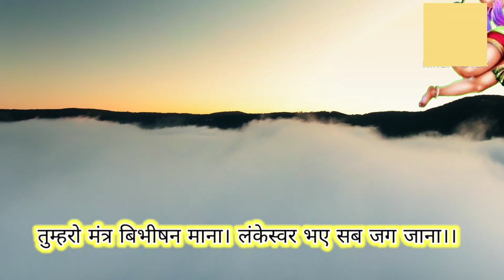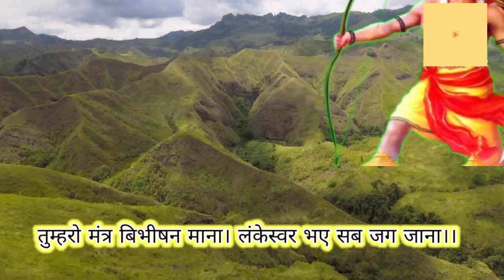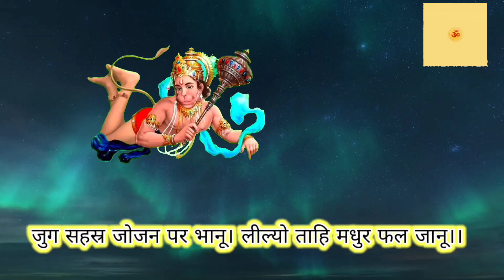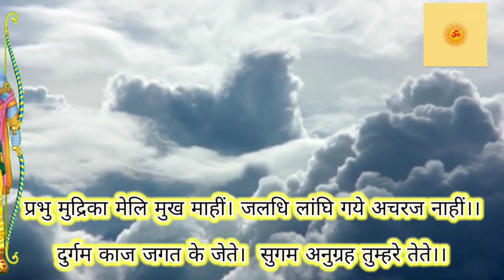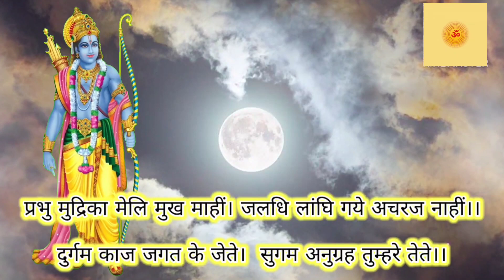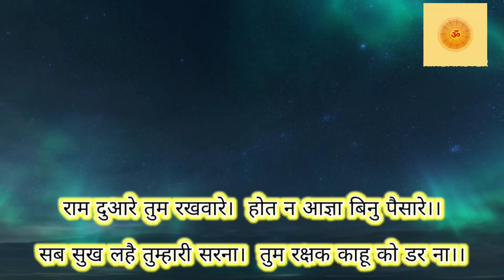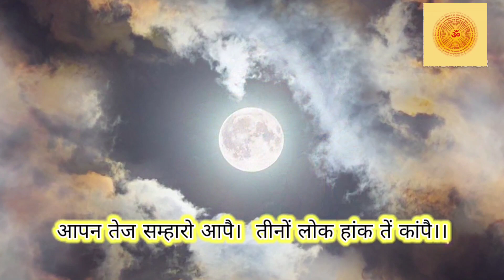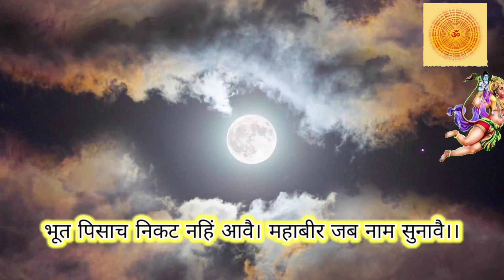Hanuman chalisa | hanuman chalisa lyrics | hanuman chalisa arth sahit | Jay Shree Ram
hanuman chalisa

हनुमान चालीसा रिंगटोन

हनुमान चालीसा गुलशन कुमार

hanuman chalisa arth sahit

hanuman chalisa arth sahit hindi mein

hanuman chalisa arth ke sath

hanuman chalisa arth marathi

hanuman chalisa artha in kannada

hanuman chalisa arth sahit bageshwar dham

hanuman chalisa arth sahit gujarati

hanuman chalisa arth sahit marathi

hanuman chalisa arth sahit kanhiya mittal

hanuman chalisa arth rajeshwaranand